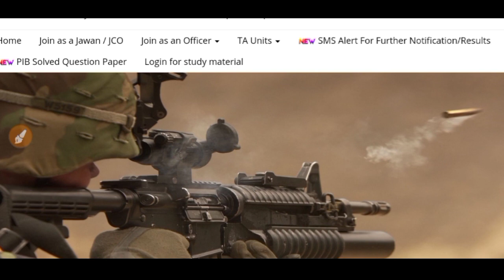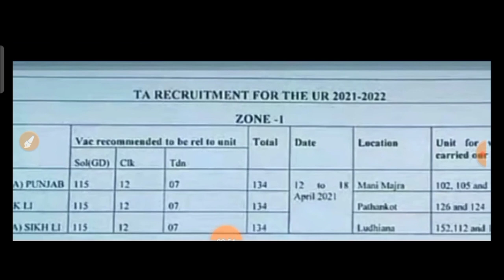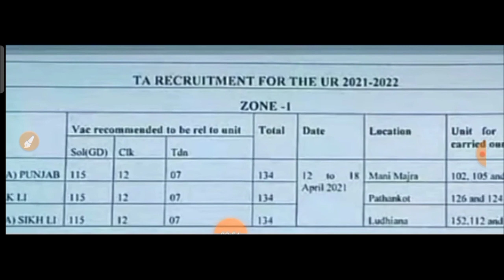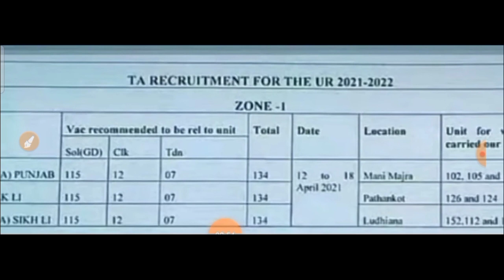टेरिटोरियल आर्मी Rally Bharti 2021|| आर्मी नई भर्ती || TA आर्मी भर्ती || 18 अप्रैल से शुरू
Jai hind
Dosto

Jai Hind
Dosto